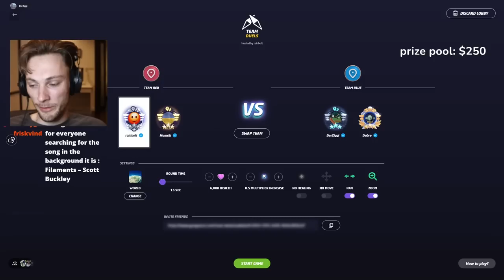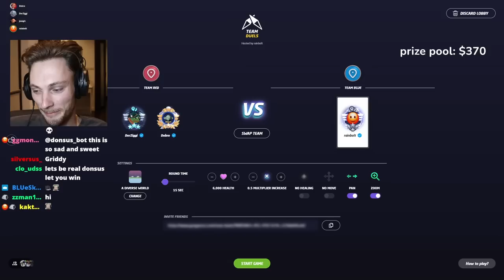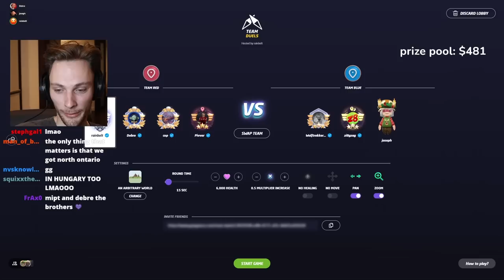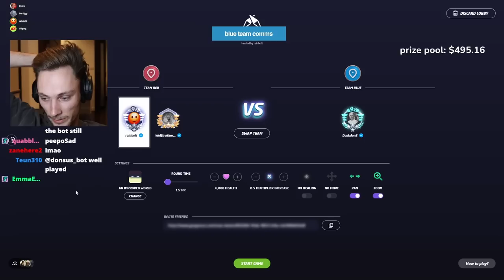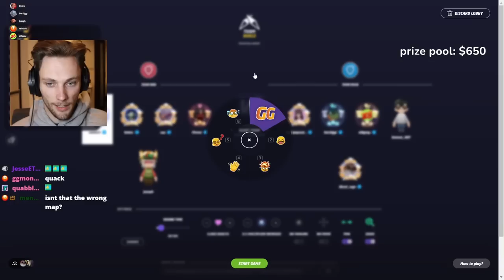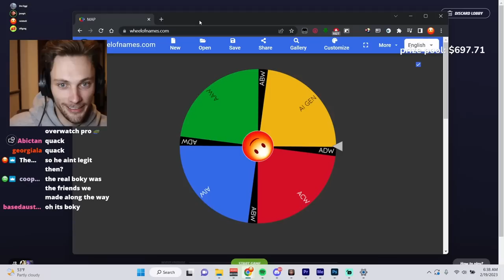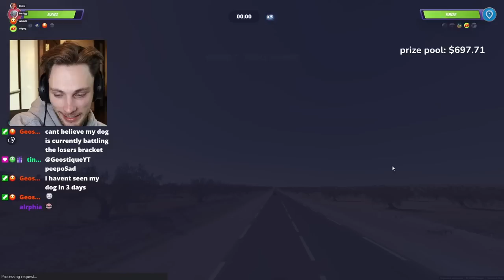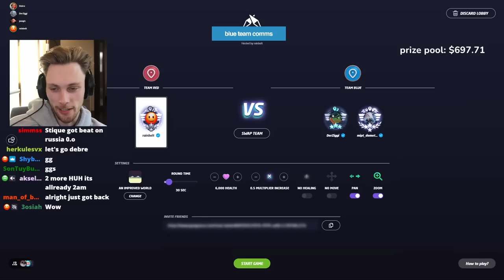professional google maps tournament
probably the most i have laughed in a while

live every saturday at 11 am pst